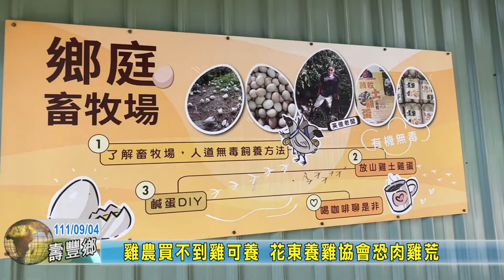20220904 03 雞農買不到雞可養 花東養雞協會恐肉雞荒